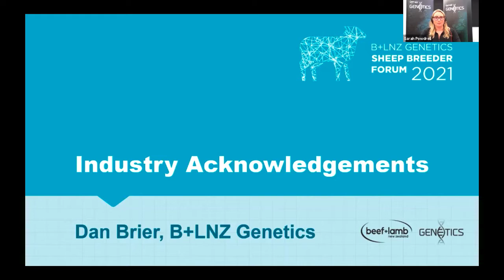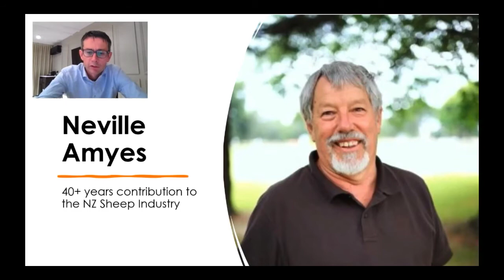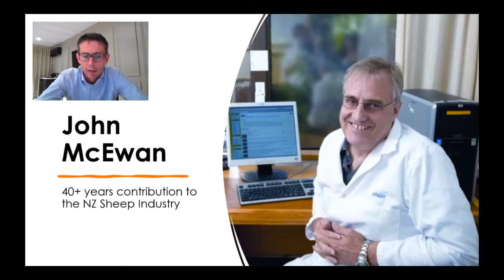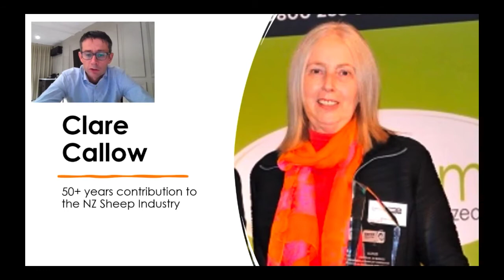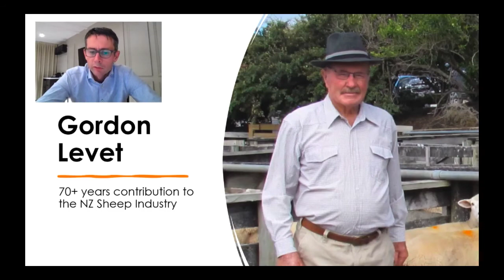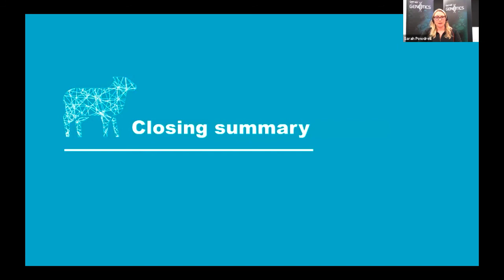Industry Acknowledgements. Dan Brier, Beef + Lamb New Zealand Genetics